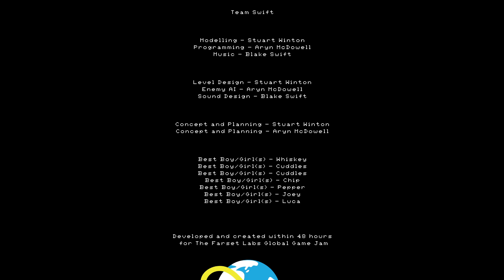Dark Momentos - Indie Horror Game - No Commentary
Dark Momentos is a PS1 styled Horror game in which you have to collect momentos located throughout various locations in nuclear Russia.